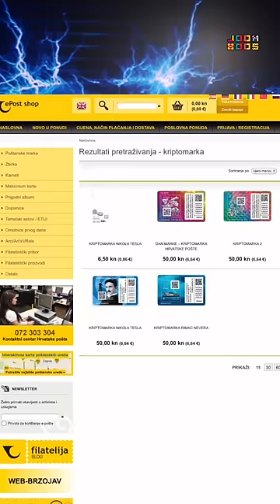Tko je prvi izumio daljinsko upravljanje? 🚤 - TheSikrt